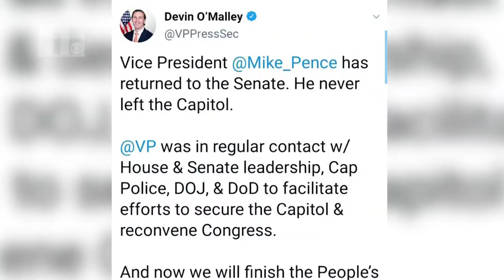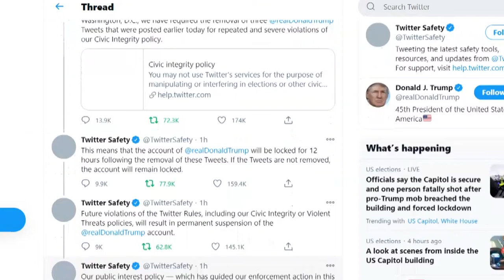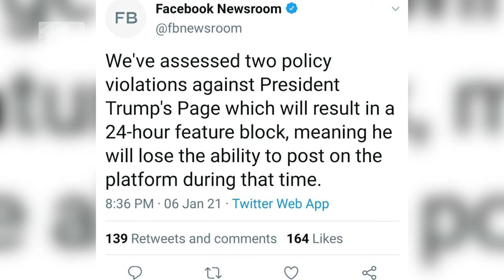Capitol Breach: Congress resumes, President Trump banned from Twitter, Grisham resigns | ITL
Congress is back in session after supporters of President Trump stormed the Capitol building. President Trump has since been temporarily banned from Twitter and Facebook and First Lady Melania Trump's Chief of Staff Stephanie Grisham has resigned.